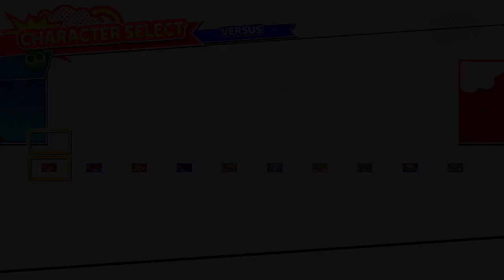Puyo Puyo Tetris 2 -[Tetris] Juice (Ex) vs sunny (Raffina) FT15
Please stop picking Tetris.

== STREAM SCHEDULE ==
Monday, Wednesday, Thursday, and Saturday! Time may vary, still working on it!

I stream PTG Weeklies every Sunday at 3PM CST!

I tend to avoid Tuesday and Friday, as I use those days to record matches. I only stream on these days when I miss a day.
We give new players the chance to learn puyo techniques and forms, all while providing battle experience and hosting fun events with weekly tournaments and bi-monthly leagues! Usually with cash prizes! Welcome to all skill levels!

==SPECIAL THANKS TO MY STAR AND COMET YOUTUBE MEMBERS!==
S2LSOFTNER
Just Alex

私たちは、新しいプレイヤーにぷよの技術やフォームを学ぶ機会を与えます,すべての戦いの経験を提供し、毎週のトーナメントや隔月リーグで楽しいイベン 通常、現金賞品で！ すべてのスキルレベルへようこそ
ぷよぷよゲーム私が所有している
-ぷよぷよテトリス2（スイッチ)
-ぷよぷよテトリス2（パソコン)
-ぷよぷよeスポーツ（スイッチ)
-ぷよぷよeスポーツ（パソコン)
-ぷよぷよテトリス（スイッチ)
-ぷよぷよテトリス（パソコン)
ぷよぷよと以下のテトリスコミュニティDiscordサーバーに参加してください！
スチーム～HeyItsJuice
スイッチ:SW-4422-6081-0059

私は日本語があまり話せません。 何か間違えたらごめんなさい！

==私の星と彗星YOUTUBEのメンバーに特別な感謝！==
S2LSOFTNER
アレックスだけ (Just Alex)